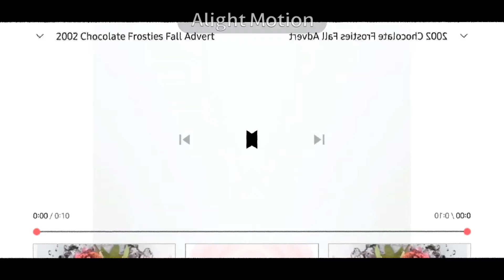2002 Chocolate Frosties Fall Advert In CoNfUsIoN